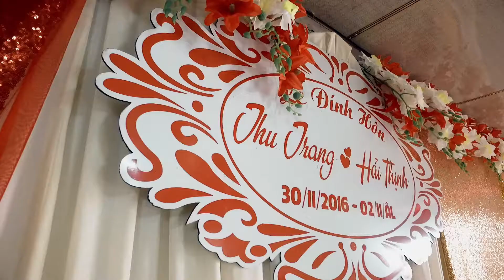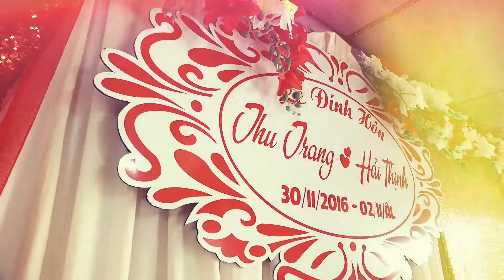Trailer..Nguyen Anh Phuong